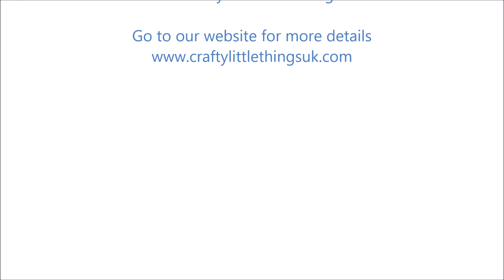Giveaway Ended 2017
This giveaway ended, the gifts were dispatched and noted as not received so redispatched with receipt pending.

Your chance to be considered to receive this fab essentials kit for crocheters, whether you want to get started or are a seasoned crocheter there is something in here for you.

Full terms and conditons are on the blog post linked below and to be considered you must be a subscriber to this channel and to the blog linked below.

Optional further entries are available by following on other social media and commenting where you see the giveaway post.

Closes 11am on 2nd December recipient selected and notified same day. No purchase necessary just let us know that you'd like to be considered and have your name added as many times as you like.